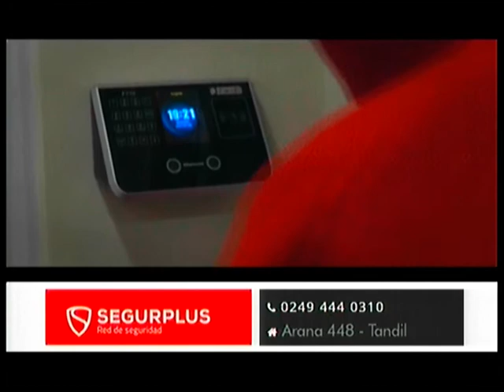SegurPlus - 26 05 20 Eco Tv